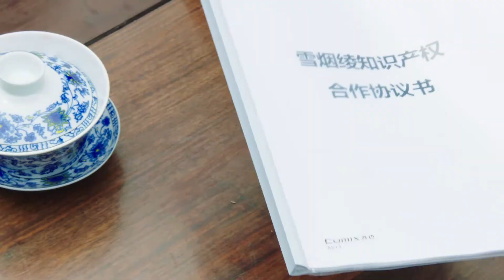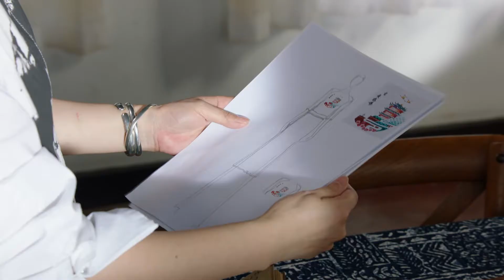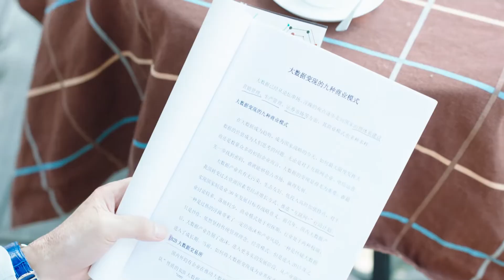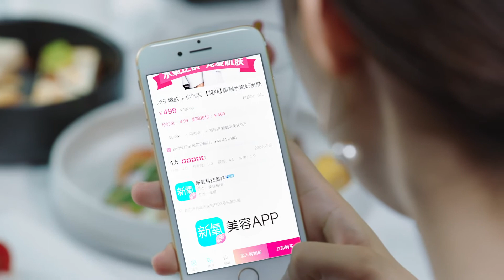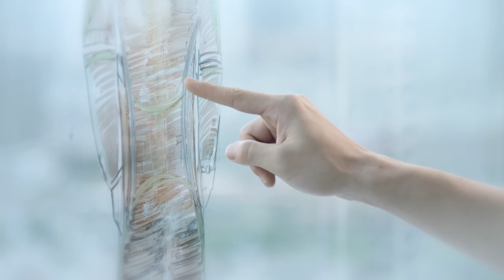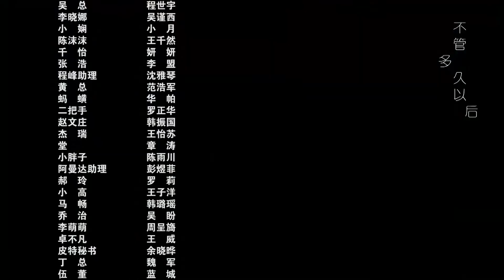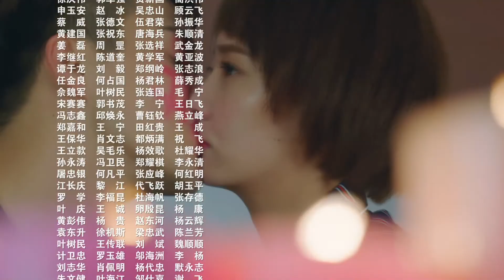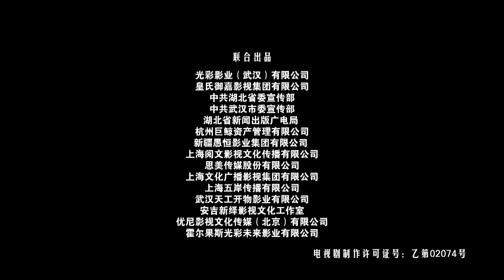[Doublage Fr ] Notre Moment Glamour | Épisode 38 | Our Glamorous Time | Zhao Liying , Jin Han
Li Zhi Cheng est un ancien soldat qui a reçu l'ordre de reprendre les affaires de sa famille alors que les affaires tournaient mal. Il a une rencontre fatidique avec Lin Qian, une col blanc indépendante et capable qui vient d'être diplômée et rencontre des difficultés pour démarrer sa propre entreprise. En raison du manque total d'expérience de Li Zhi Cheng dans les affaires, personne dans l'industrie n'avait d'espoir dans ce nouveau PDG de Wen Da. Mais avec l'aide de l'expérience de travail et du dynamisme de Lin Qian, associés à l'intelligence et aux méthodes de Li Zhi Cheng, ils amènent ensemble les affaires de Wen Da vers de nouveaux sommets.

Titre natif : 你和我的倾城时光
Aussi connu comme : Ni He Wo De Qing Cheng Shi Guang , 你和我的傾城時光 , Toi et moi dans le temps
Nombre d'épisodes : 50 épisodes

Genres : Action, Affaires, Romance